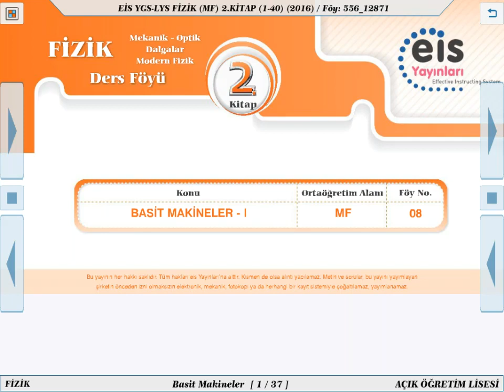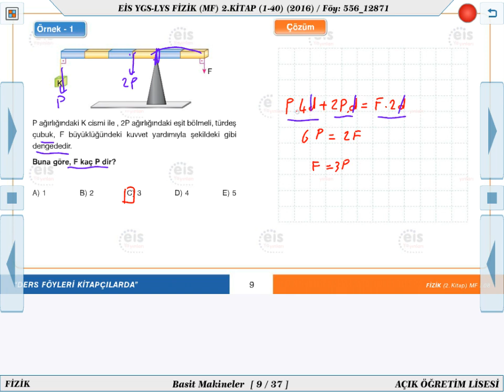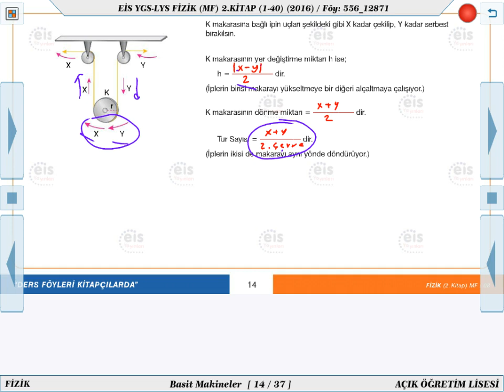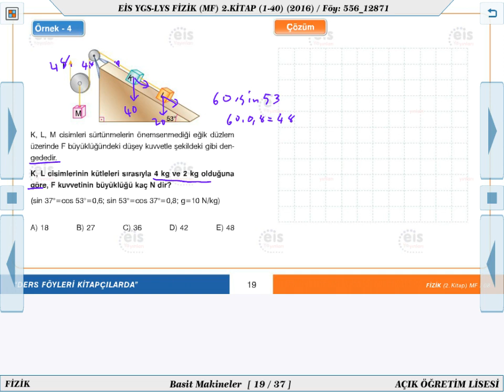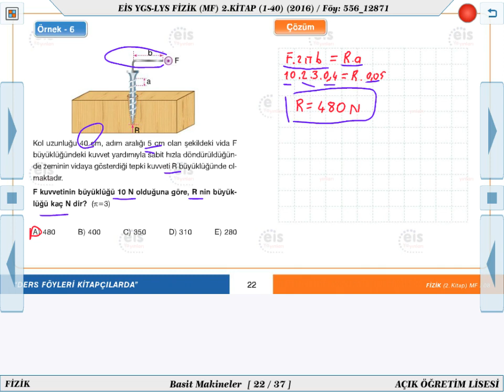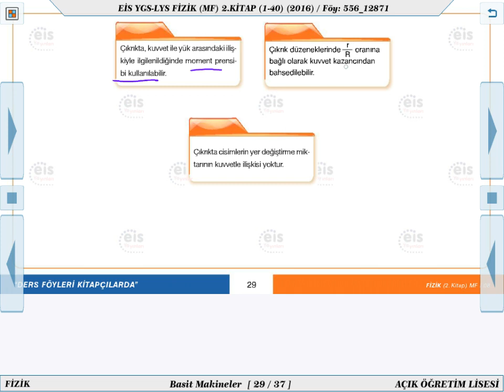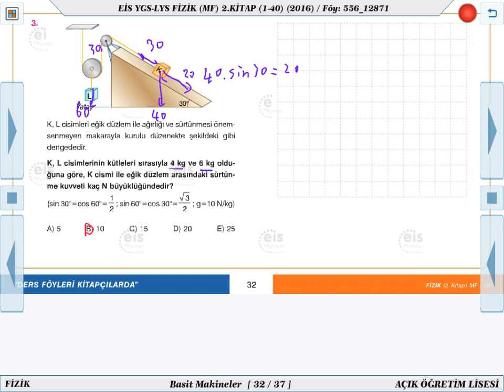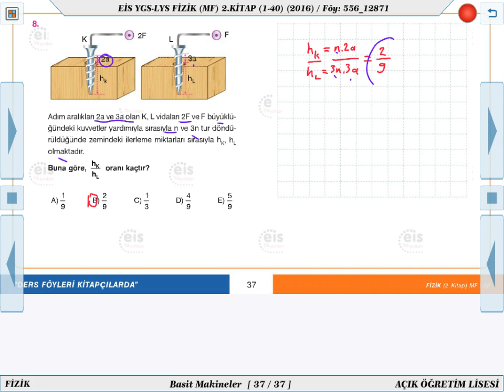Fizik 2 - Basit Makineler 1 🔩